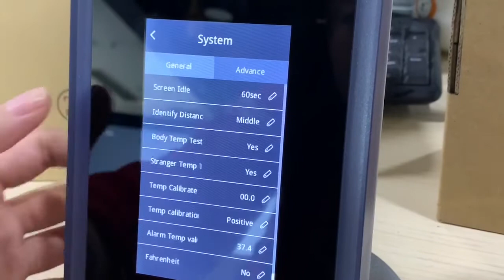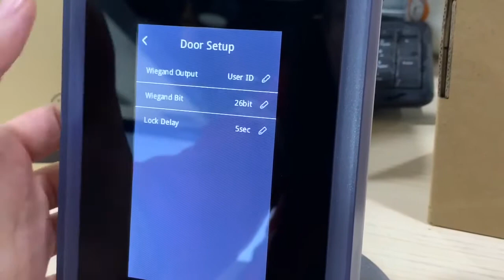HFSecurity RA06T New Cheapest Face Temperature time attendance access control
10000faces, touch screen, face+temperature+card+password. Multi-langauge support. VERY COMPETITIVE, best choice for distribution or reselling, complete software. Good profit.